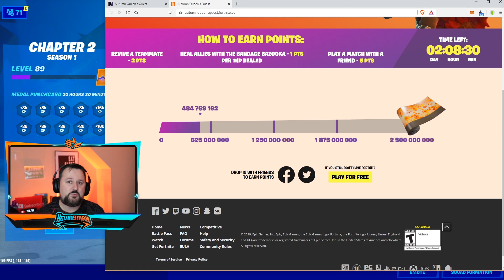Free Wrap Fortnite - ANIMATED!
Free Wrap Fortnite - ANIMATED!  If you were wondering how to get free wraps in Fortnite Chapter 2 here it is!

▬▬▬▬▬▬▬▬ Lower Ping ▬▬▬▬▬▬▬▬▬▬
Lower your ping with NoPing.
▬▬▬▬▬▬▬▬ Support ▬▬▬▬▬▬▬▬▬▬▬▬
Fortnite Creator Code: Kevinsmak.TV
My Websites:
▬▬▬▬▬▬▬▬ My Equipment ▬▬▬▬▬▬▬▬▬▬
     ▬▬▬▬▬▬▬▬ ✓ Streaming ▬▬▬▬▬▬▬
Elgato Game Capture HD60s
Elgato Stream Deck
     ▬▬▬▬▬▬▬▬ ✓ Computer ▬▬▬▬▬▬▬
CYBERPOWERPC BattleBox Ultimate:
     ▬▬▬▬▬▬▬▬ ✓ Monitor(s) ▬▬▬▬▬▬▬
     ▬▬▬▬▬▬▬▬ ✓ Keyboard ▬▬▬▬▬▬▬
     ▬▬▬▬▬▬▬▬ ✓ Mouse ▬▬▬▬▬▬▬
Logitech G502
Cougar Extended Mouse Pad
Logitech G440 Hard Mouse Pad
     ▬▬▬▬▬▬▬▬ ✓ Headset ▬▬▬▬▬▬▬
HyperX Cloud Flight Wireless Gaming Headset
     ▬▬▬▬▬▬▬▬ ✓ Camera ▬▬▬▬▬▬▬
Canon SL2 DSLR Camera
     ▬▬▬▬▬▬▬▬ ✓ Microphone ▬▬▬▬▬▬▬
Basic Green Screen
Elgato Green Screen
LED Light Strip